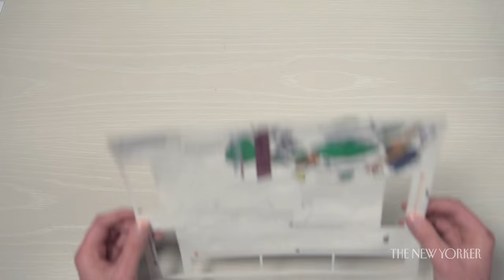The Foldscope: A Paper Microscope that Costs $1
Manu Prakash, a biophysicist at Stanford and the creator of the Foldscope, muses on the beauty of the microscopic world.